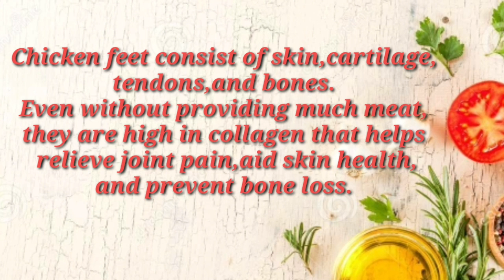Adobong paa ng manok|Sharvie Cooks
Hello! I'm Sharvie. In this video i will be showing you how i make my own version of Chicken feet adobo with boiled eggs.I hope you will enjoy this video.